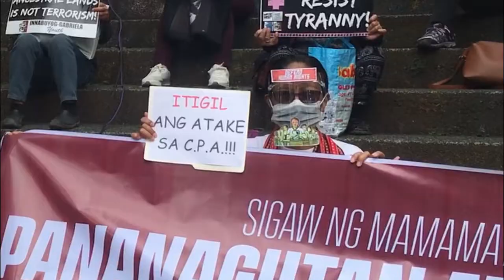PAGGUNITA AT PAGLABAN | International Human Rights Day Commemoration in Baguio City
VIDEO REPORT | Last December 10, progressive groups and individuals in Baguio City staged a protest at the Post Office Park to commemorate the International Human Rights Day. They called for the protection of human rights amid the attacks under the Duterte administration.

WATCH this video for the highlights of the protest.